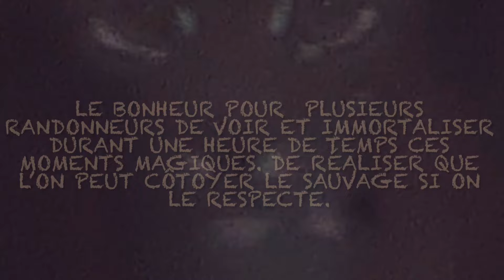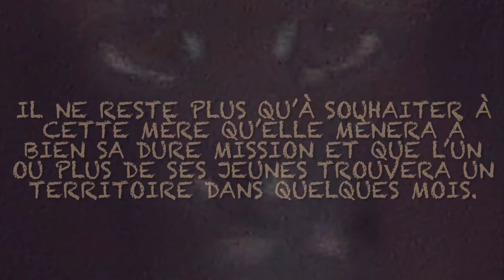MAGNIFIQUE MAMAN LYNX ET SES 3 JEUNES, août 2024, Préalpes, Suisse / CUTE MOTHER LYNX WITH 3 CUBS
5 août 2024, un moment de magie dans les Préalpes Suisse. La rencontre pour quelques chanceux durant une heure entre 20h et 21h avec une magnifique maman lynx et ses 3 jeunes. Eclairé par le lent coucher du soleil, on a pu assister à des scènes de jeux et de tendresse incroyable de cette petite famille. La présence de cette maman m'avait été signalé le jour précédent. L'année précédente j'avais entendu qu'une femelle avait déjà été observée et était resté plusieurs jours. J'ai donc espéré que le jour suivant elle serait à nouveau présente. Et non seulement elle était présente, mais elle est venu se placer du côté le plus proche de notre poste d'observation qui consistait simplement au chemin de randonnée qui surplombait la zone. On était quelques heureux randonneurs et randonneuses à savourer avec les jumelles, l'appareil de photo ou juste nos yeux ces scènes tellement touchantes. Il est difficile de croire qu'une bonne dizaine de personnes toutes restants à la distance que la femelle nous avait accordé ont pu vivre cela. La preuve aussi que l'on peut vivre des moments rares et de toute beauté si l'on respecte le monde sauvage. Qu'il n'est nul besoin d'avoir des images d'une netteté incroyable et de voir le fonds de l'oeil de l'animal qui prendrait la fuite si l'on viendrait à ne pas respecter la distance pour s'émerveiller. Surtout la chance peut-être une prochaine année que cette femelle revienne dans cette zone, où, bien qu'étant par moment à la vue des randonneurs, elle puisse quand même se sentir en sécurité pour élever ses petits.

Je souhaite en tout cas que cela puisse se produire à nouveau et que d'autres personnes auront également le plaisir de vivre cela. Finalement plus les gens comprendront l'importance de respecter et préserver cette incroyable biodiversité, plus ils auront le bonheur de vivre et partager avec leurs enfants et leurs amis des moments similaires. Prenons tous soin tant de notre santé que de celle de cette incroyable biodiversité. Faisons en sorte qu'elle puisse perdurer à jamais et continuer d'émerveiller les futures générations et encore la notre.